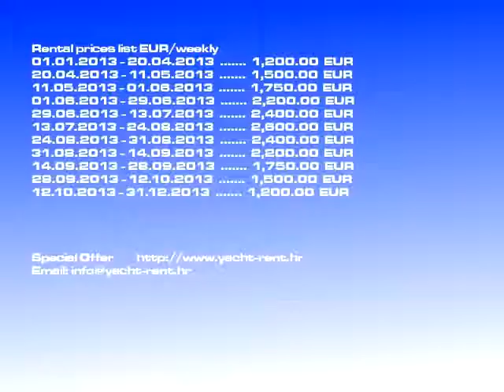Charter Elan 384 Impression/2007 | sailing boat LOŠINJ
Charter yacht category: sailing boat, Yacht tariff: 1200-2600 EURweekly, Rental boat type: Elan 384 Impression, Constr.: 2007, Yacht berth: LOŠINJ Croatia, Yacht length: 11.55, Sleeps: 6, Boat Cab.: 3